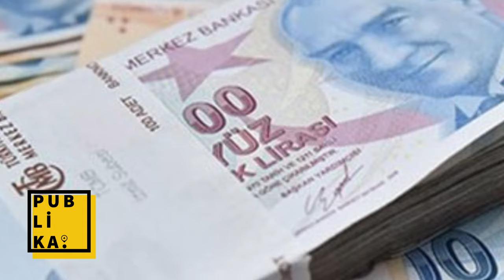Asgari ücrete 2022'de son dakika zam müjdesi bekleyenlere şok açıklama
Asgari ücret 2022'de ne kadar oldu sorusu son dakika haberlerine damga vurdu. İşçiler asgari ücret 2022 komisyonundan son dakika açıklaması beklerken Hazine ve Maliye Bakan Nureddin Nebati'den hakaret işitti. Maliye Bakanı Nureddin Nebati'ye 2022 asgari ücret zammı ne kadar olacak diye soruldu. Maliye Bakanı ise asgari ücretlileri incitecek açıklamalarda bulundu. Asgari ücret komisyonu toplantısından güzel bir zam haberi çıkacağını söyleyen Bakan Nebati'nin son dakika açıklaması gündem oldu.